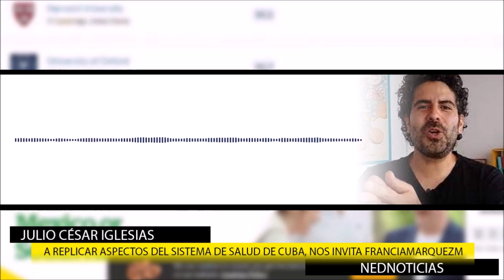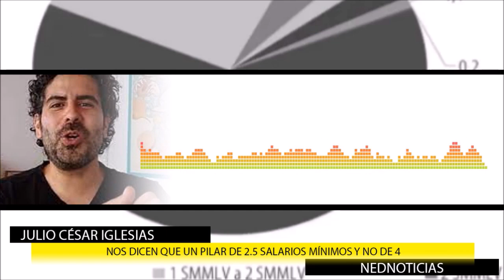¿CUBANIZAR EL SISTEMA DE SALUD? Controversial Propuesta de Francia Márquez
A replicar aspectos del sistema de salud de Cuba, nos invita Francia Marquez M. Nos dice que han usado como referente a Cuba para construir la reforma a la salud.  ¿Será buena idea?
Cortesia: Julio Céar Iglesias